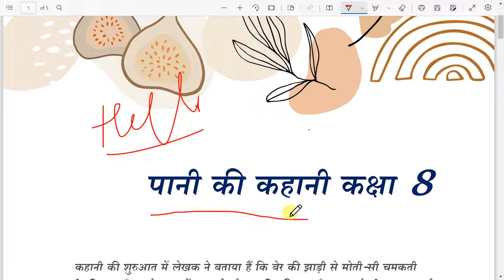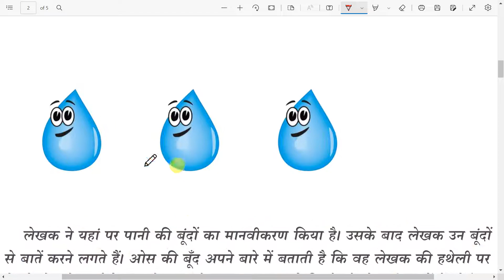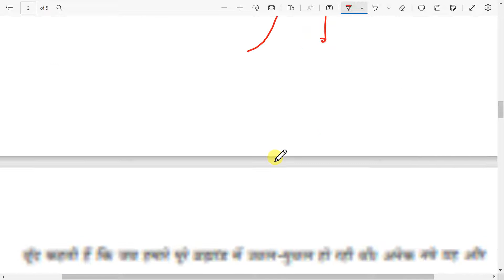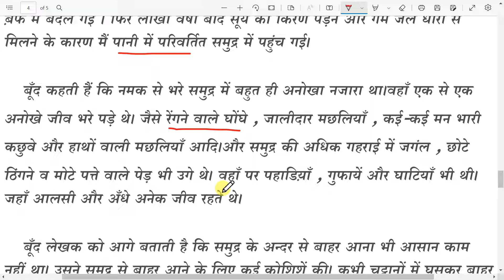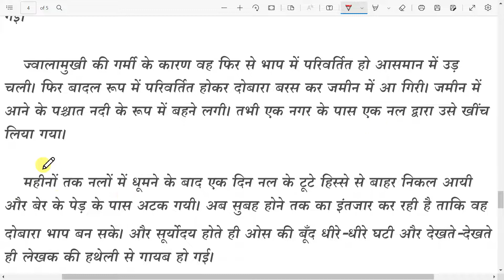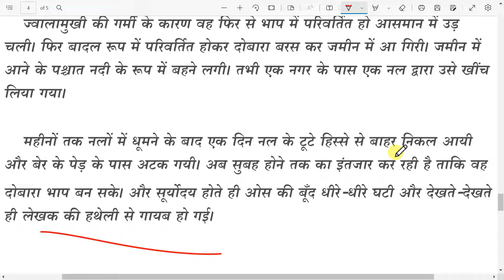Pani Ki Kahani Class 8 Hindi Chapter 16 Summary OneShot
Class 8 Hindi Pani Ki Kahani Explanation